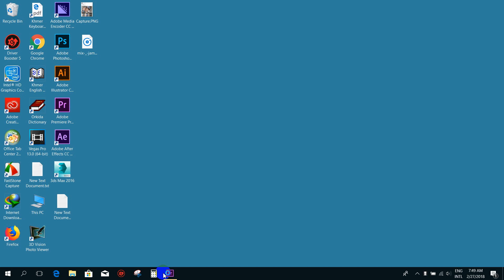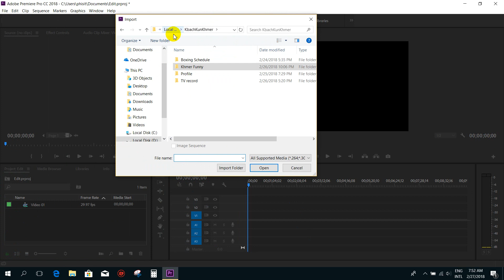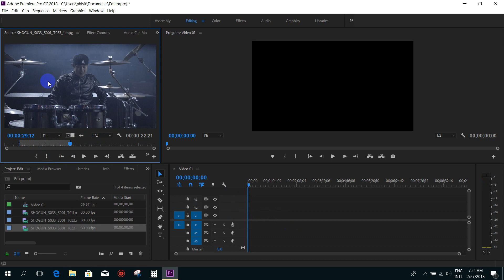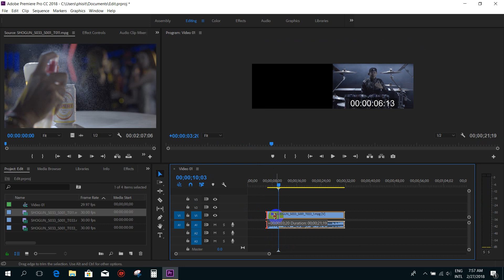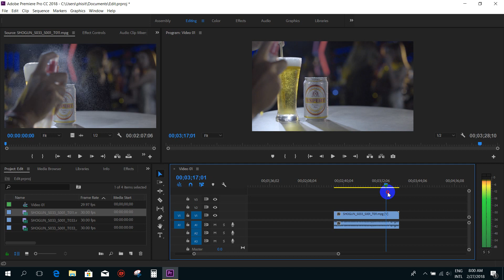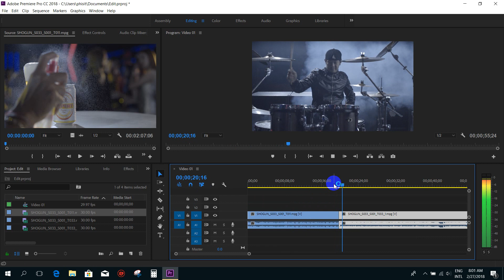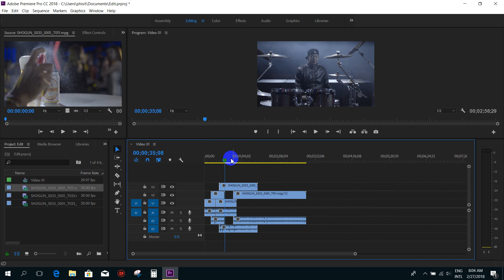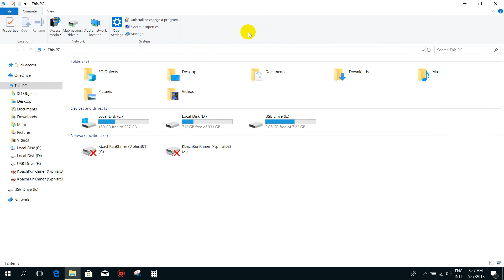02- Adobe Premiere Tools, (Learn Together@Setec Institute), SO8